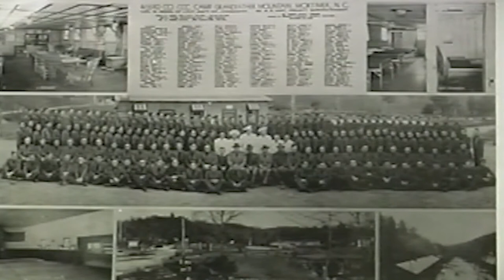More Pictures from Joe Hartley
This program shows scenes of Downtown Lenoir, beginning in the late 1890's. Mr. Joe Hartley and David Hill go over Mr. Hartley's extensive photograph collection. This program was originally broadcast in April 2002 on Caldwell County Today.